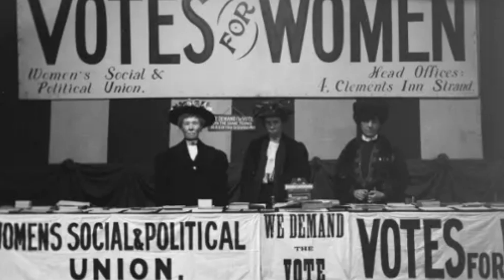3 INTERESTING THINGS ABOUT THE FOUNDER OF THE SUFFRAGETTES